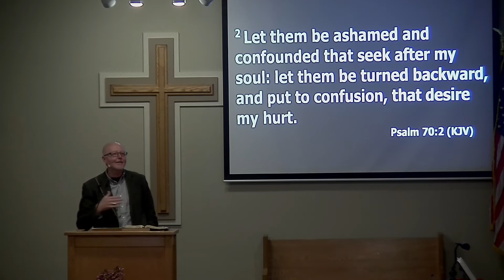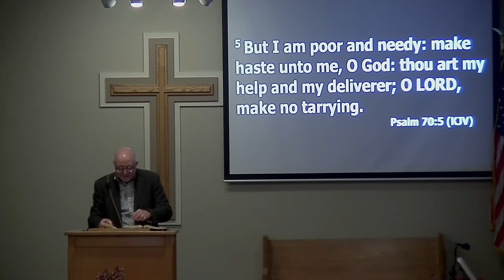November 7th, 2021 Chaplain Mike Nimesheim